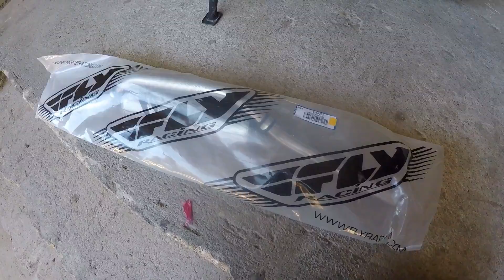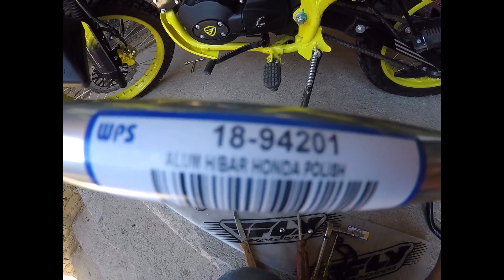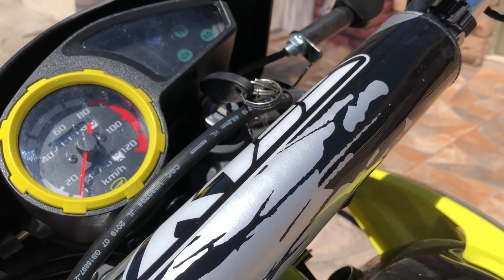MANUBRIOS DE ALUMINIO PARA LA DM200 !!!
EN ESTE VIDEO INSTALAMOS LOS MAUBRIOS FLY RACING DE ALUMINIO EN LA ITALIKA DM 200 2020 !!